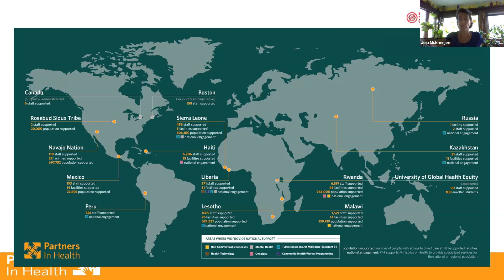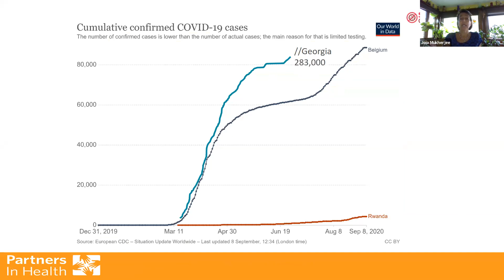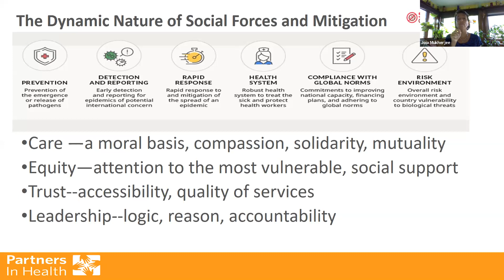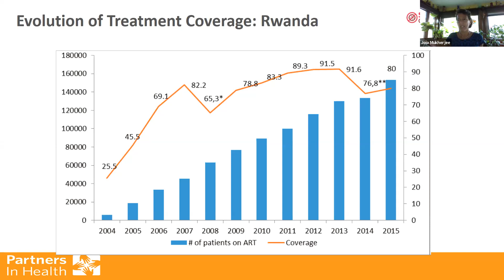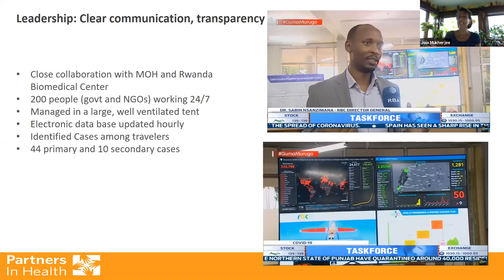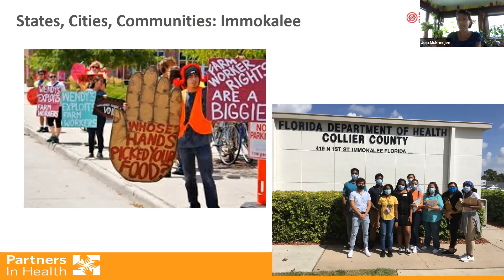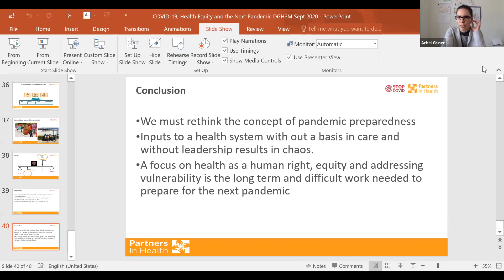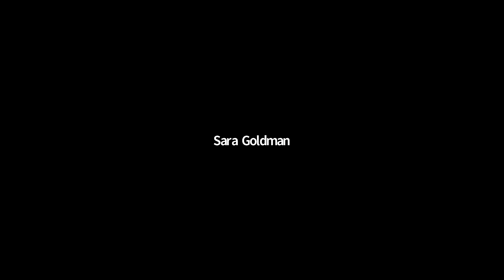Health and Human Rights for the 21st Century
GHP Colloquium, with Joia Mukherjee